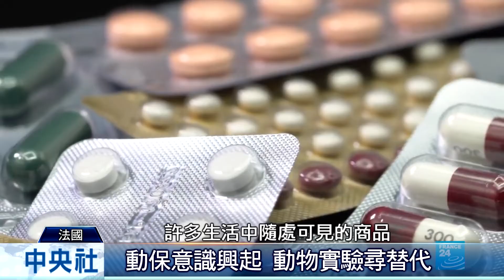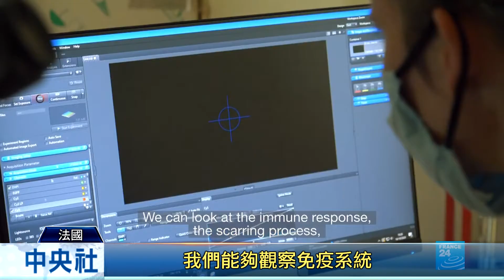動物實驗替代曙光 法國研發人體皮膚｜中央社影音新聞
無論是平常吃的健康食品、保養擦的化妝品或疫苗，許多生活中隨處可見的商品都必須經過動物實驗開發製造或進行安全性、功效性檢測。每年有數以萬計的實驗動物在日常中被犧牲，隨著動保意識的興起，動物實驗存在著是否有必要的疑慮。